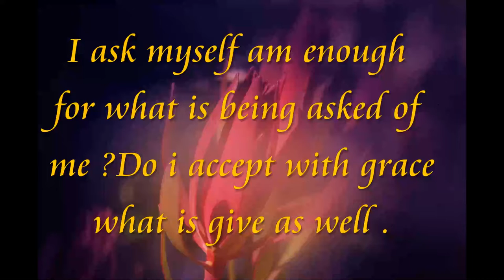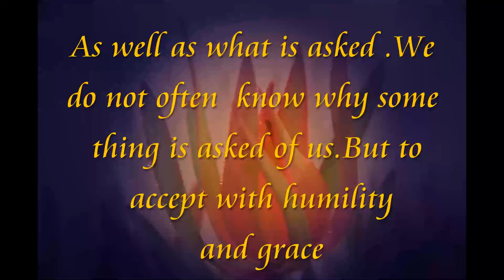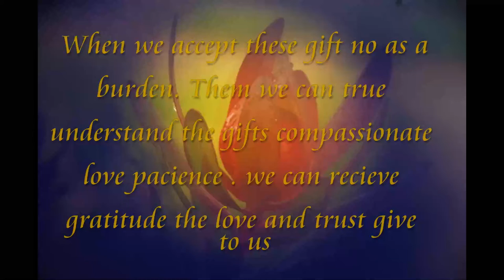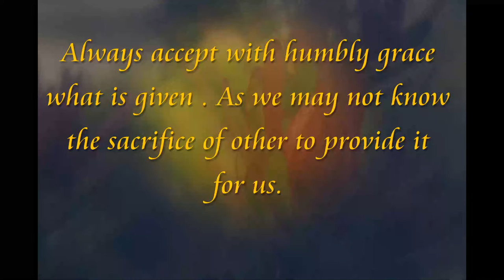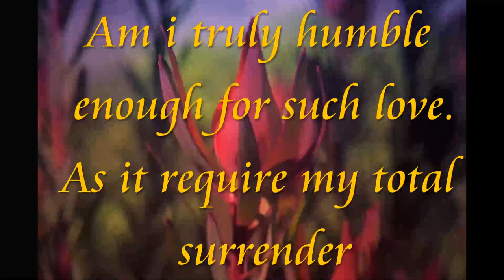Am I truly enough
When listen to the word of this song need to remember they were written by  man involve in a trade of incredible depravity .he was in prominent position of some of these practices .he saw the darkness in these  practices
 and even more important he saw the terrible darkness in his own soul  . He had the strength, courage and deep regret . That when he turned away from these practices .He had true genuine  humility to write this song as part of his hoped redemption.. This truly a man of bravery who face down his own demon's